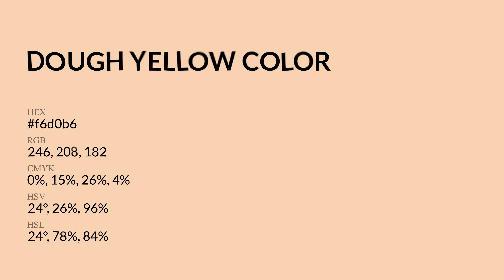Dough Yellow color f6d0b6 hex Cool Orange color f6d0b6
What color is Dough Yellow ? f6d0b6 hex, Cool Orange color f6d0b6

Hex f6d0b6 Color Code is also known as Dough Yellow color